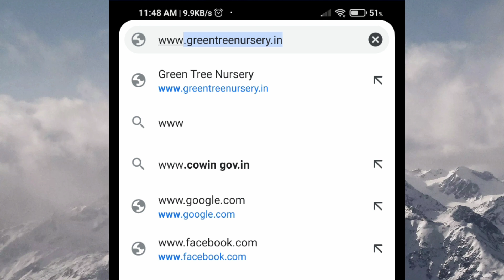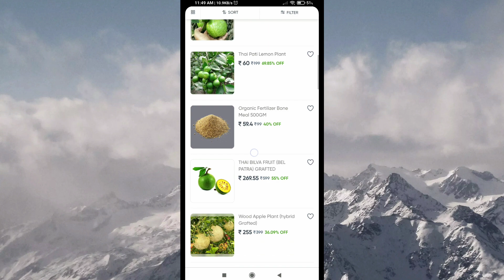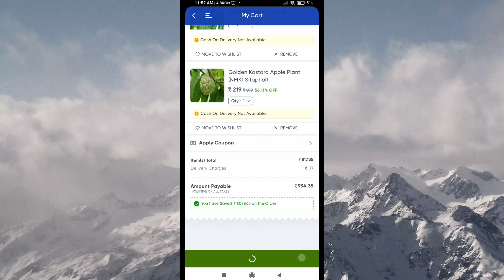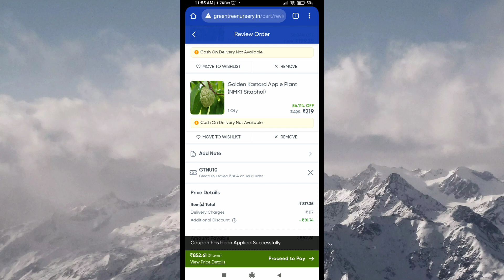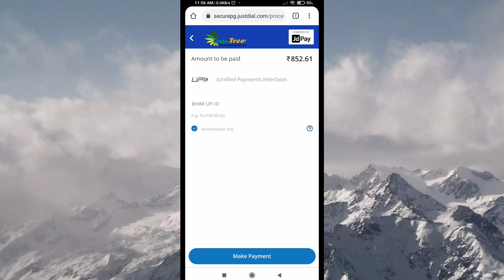বাড়িতে বসে online এ ফলের গাছ মে ভাবে অর্ডার করবেন।। Kolkata green garden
ALL TYPES OF HORTICULTURE PLANTS AND THAILAND FRUIT PLANTS
ADDRESS -
GREEN TREE NURSERY
Near -DUM DUM AIR PORT TO CHAKLA DHAM.   ☎️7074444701 ☎️
ITEM-
@Thai apple ber plants, @Red apple ber plants, @all time mango plant, @VNR GUAVA plant, @Thai 7 guava plant, @all time Jack fruit plant, @dragon plant, @seed less lemon plant, @kagji lemon plant, @all time ambarella fruit plant, @sweet Malta lemon plant &  Etc.